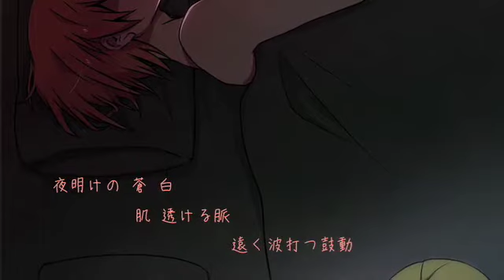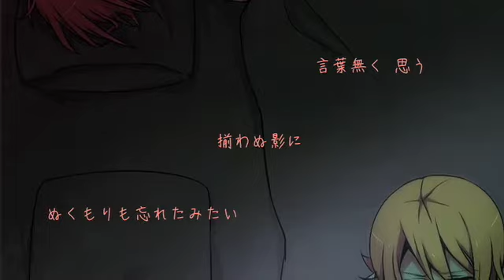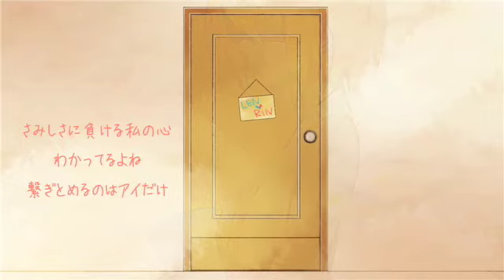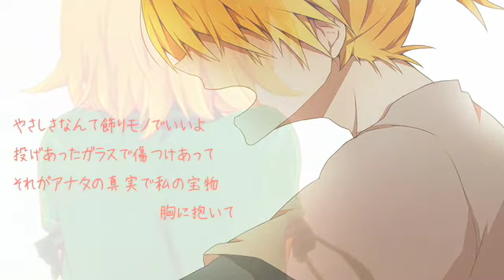【Rin Kagamine】アイノアト 【Original】(ainoato)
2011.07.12 Release (in niconico douga)
音楽･動画：愛してP(四条紅羽)(mylist/22386405)
イラスト：つつこ(mylist/23852513)
歌：鏡音リンsweet,warm